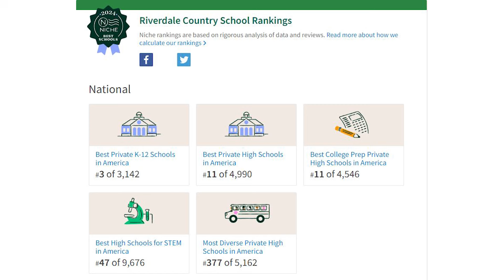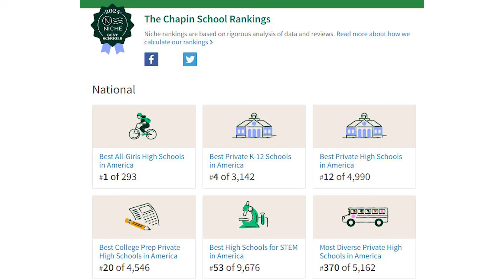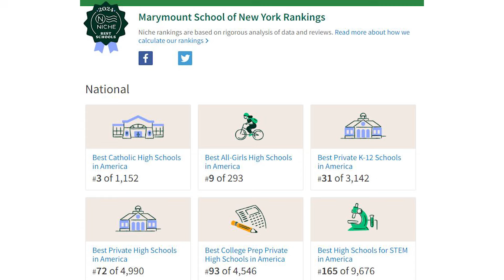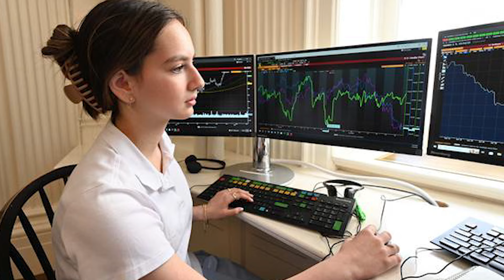纽约顶级私校和周边房产系列三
纽约是全美拥有最多顶级私立学校所在地，随着越来越多华人落户纽约，为孩子提供高质量教育也成为华人的重要需求。如何选择私校，周边有哪些合适的房产选择，继2023年播出第二期之后，本期节目为您介绍纽约另外四所著名私校。

纽约是全美顶尖私校最多的城市，每一所私立学校都各具特点，精英教育和人才培养也让许多华人家长心生向往。本期节目将介绍四所著名私校。

第一所私校是位于布朗士Riverdale的Horace Mann School ，属于男女混合学校。是纽约州内声誉卓著的私立学校之一，也是全美乃至全球顶尖的私立预科学校之一.  2024 被评为 No. 1 纽约STEM最佳高中，纽约市的8所常春藤高中（Ivy High School）之一。 Horace Mann 以其严格的学术课程、全面的人格发展教育和丰富的课外活动而闻名。学校成立于1887年，涵盖从幼儿园 3 岁到12年级的学生教育，致力于为学生提供卓越的教育和培养未来的领导者。

第二所私校也是位于布朗士的Riverdale Country School，它是一所享有盛誉的私立学校，也是全美乃至全球顶尖的私立预科学校之一, 2024  No.1 in NY Best Private High Schools, 纽约市的8所常春藤高中（Ivy High School）之一.  Riverdale成立于1907年, 学生人数 (1260 in 2024) ，涵盖从PreK 4岁到12年级的学生教育， 以其全面的教育理念、丰富的课程设置和卓越的教育质量，致力于培养具有全球视野、社会责任感和全面素质的学生，为他们在大学和未来的职业生涯中取得成功打下坚实的基础。

第三所私校是The Chapin School，它是一所位于纽约曼哈顿上东区历史悠久顶级私立K-12女校，2024 Niche排名为全美和纽约第1名女子高中。创建于 1901(Maria Bowen Chapin) 学校使命是通过对学术卓越、高尚道德价值，个人诚信和社区责任的承诺，培养一批多元化且才华横溢的学生。知名校友，包括美国前第一夫人杰奎琳•肯尼迪、时尚设计师王薇薇。

第四所私校是位于上东区的Marymount，它是一所独立的天主教日间学校，旨在教育那些继续质疑、冒险和成长的年轻女性，她们关心、服务和领导，她们准备好挑战、塑造和改变世界。学校提供广泛的学术课程，包括科学、数学、文学、艺术和人文学科。它也是纽约市唯一一所使用Bloomberg trading terminals交易终端提供金融素养项目的学校。学生们在该项目中深入理解关键的金融概念和投资技能，这为他们在传统上由男性主导的金融行业中占据优势。

本期嘉宾：
Calvin Xu 徐超科
纽约和迈阿密双执照房地产经纪
The Calvin Xu Team at Christie’s创立人
RealTreads和华尔街日报评选全美Top 1.5%地产团队
微信号：CalvinNYC2013